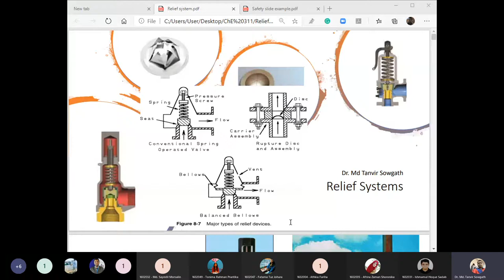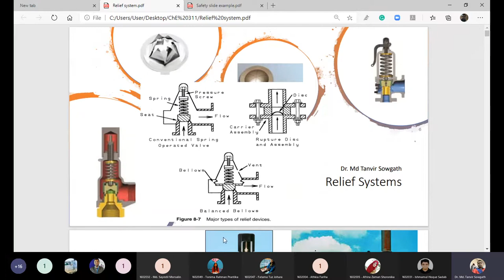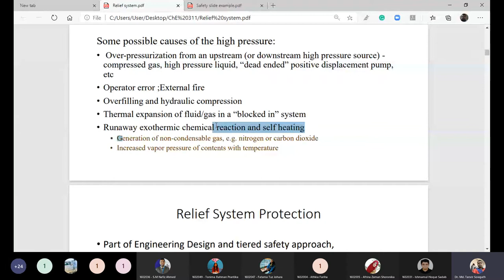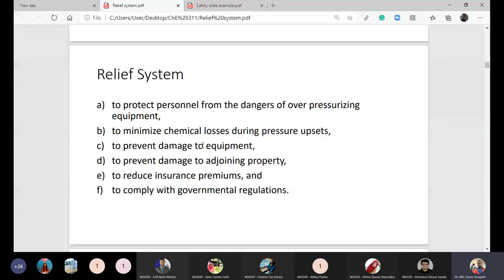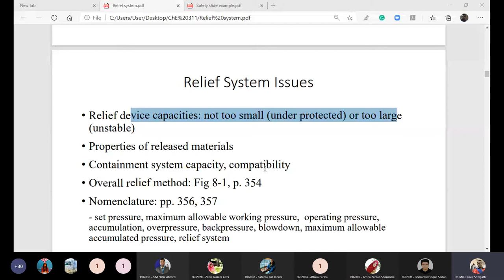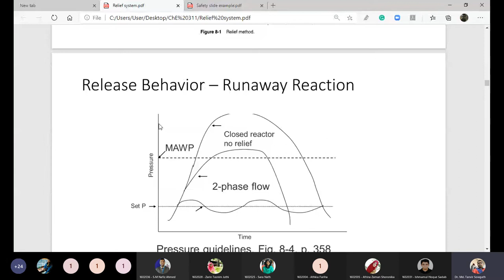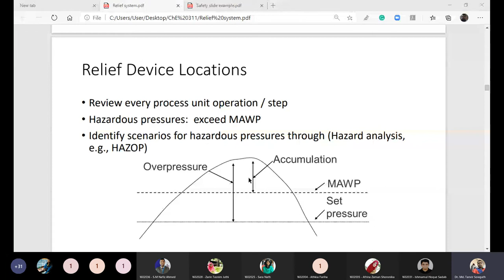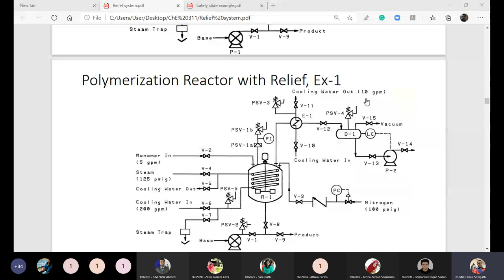Relief System Review 1 Dr Sorwgath 18 11 2020